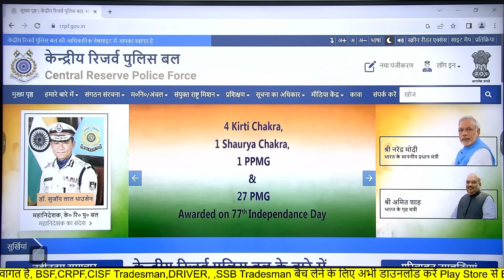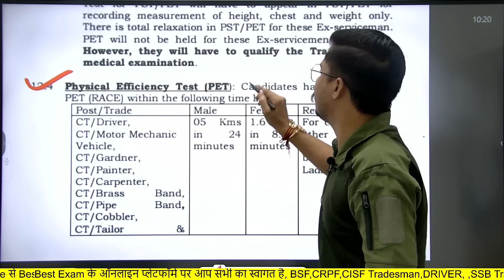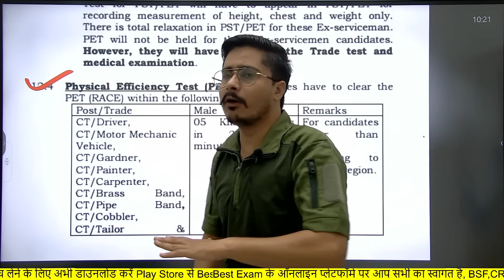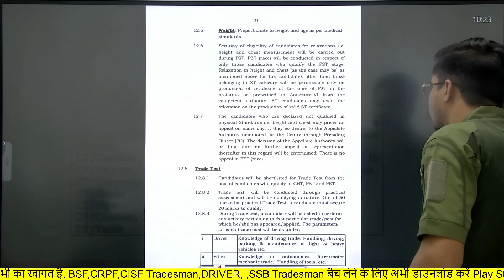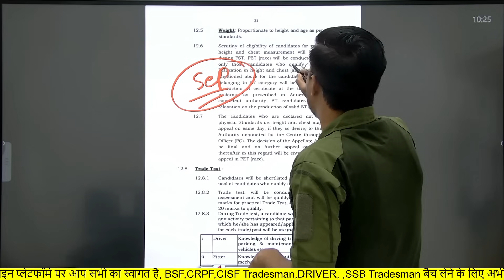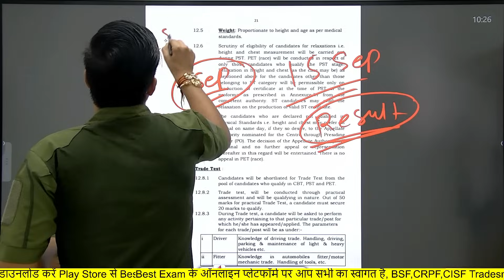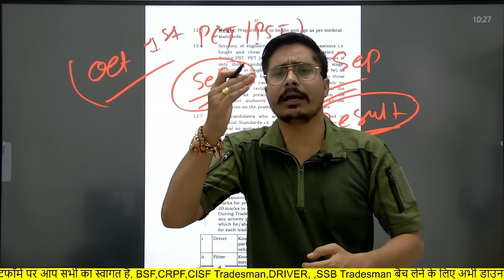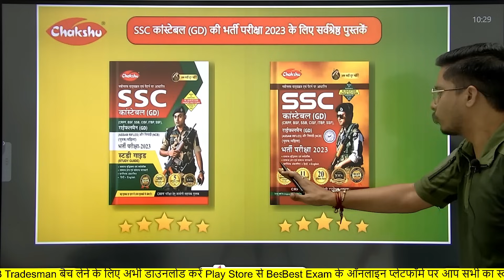CRPF Tradesman Result 2023 ll CRPF Tradesman New Vacancy 2023ll CRPF Tradesman 2023 Cut-off ll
संपूर्ण कोर्स, Test Series के लिए अभी डाउनलोड करें Best Exam App